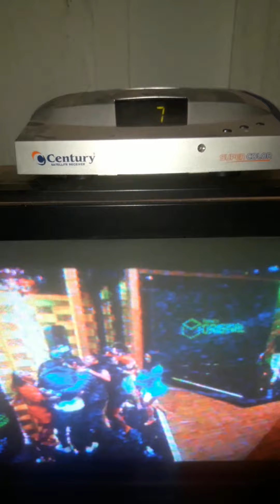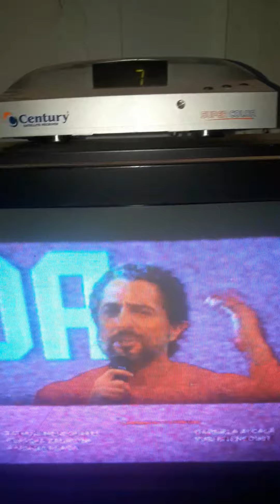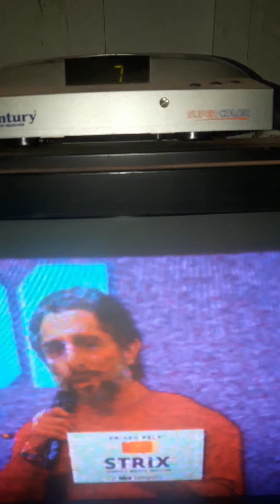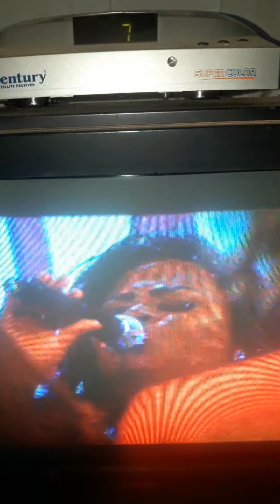Marciel Altino a fazenda 12